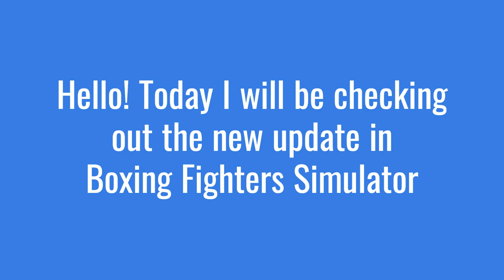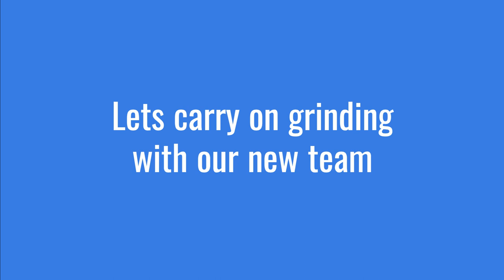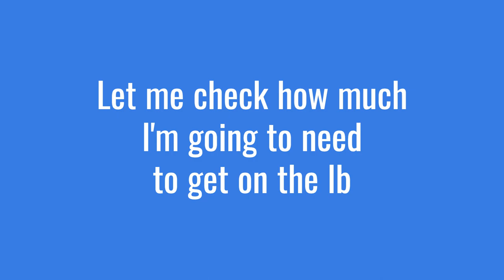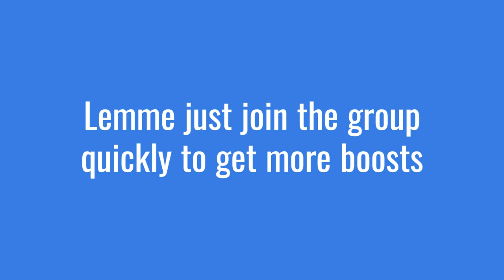INSANE!!! BOXING FIGHTERS SIMULATOR GETTING ON ALL LEADERBOARDS!!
Today I got on the leaderboards!